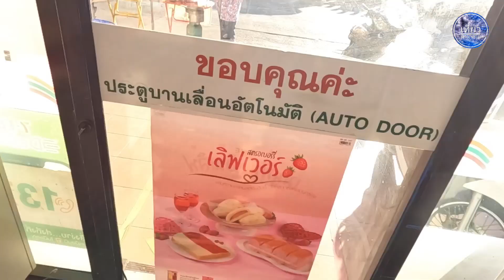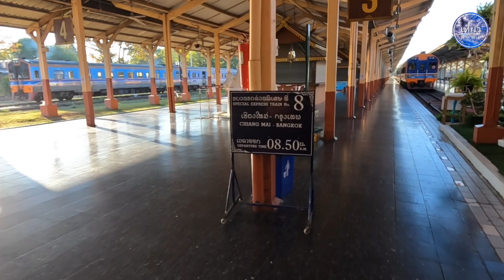162.นั่งรถไฟสปรินเตอร์เชียงใหม่กลับกรุงเทพ (ถ่ายวันที่10กพ.2565)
นั่งรถไฟสปรินเตอร์เชียงใหม่กลับกรุงเทพ (ถ่ายวันที่10กพ.2565)

รถไฟออกจากเชียงใหม่8.50น.(ออกจริง9.00น.)ถึงสถานีรถไฟสามเสน 19.30น. รวม10.30ชม. จริงๆก็นั่งเพลินๆนะครับ ไม่ได้รู้สึกเบื่ออะไร ดูหนัง นั่งตัดคลิปบนรถ แอร์เย็นสบาย ห้องน้ำสะอาด มีอาหารบริการฟรีบนรถ แต่อยากแนะนำให้ซื้อไปเผื่อไม่ชอบทาน ควรซื้อน้ำดื่มติดไปด้วยนะครับ เพราะให้เพียง1แก้วพลาสติก

FB: THIAO TAM TAM เที่ยว ตาม ตาม